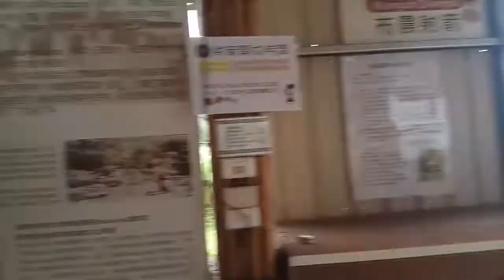Taiwan,Taitung Yanping Township Bunun tribe(part1)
Namundok nnmn at naglakad lakad pero imperness maganda ang View

Nanood kami ng kutura ng mga sinaunang Taiwanese